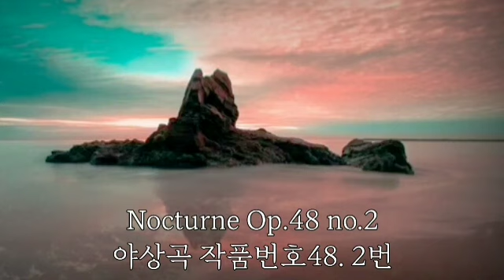Chopin-Nocturne (Op.48, No.1,2) 쇼팽-야상곡 작품번호48, No.1,2